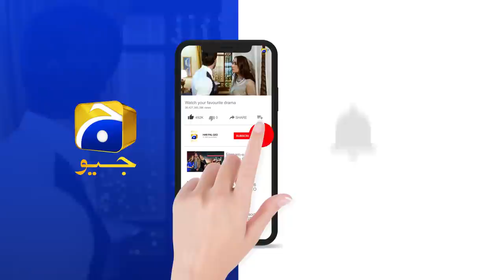Bojh Episode 67 || 𝗕𝗲𝘀𝘁 𝗠𝗼𝗺𝗲𝗻𝘁 𝟬𝟰 || Areej Mohyudin - Fahad Sheikh || Har Pal Geo